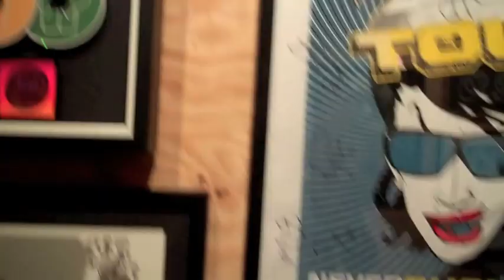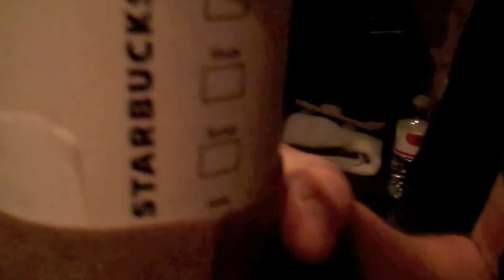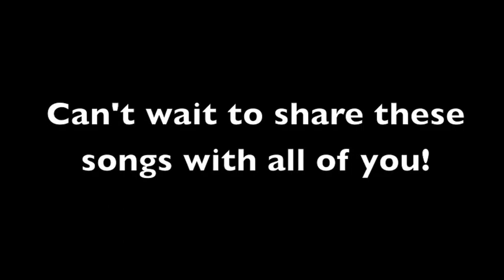Ashtree Studio VLOG 2 2013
Ashtree in the studio with Beau Burchell.
March 2013.